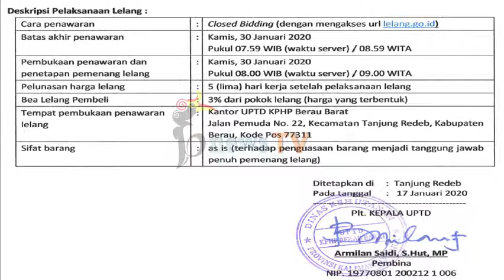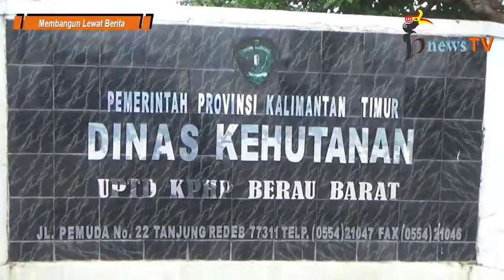30 Januari 2020, UPTD KPHP Berau Barat Lelang Ribuan Potong Kayu Sitaan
BerauNewscomTV (bnewsTV) _ Jumat (17/01/2020)